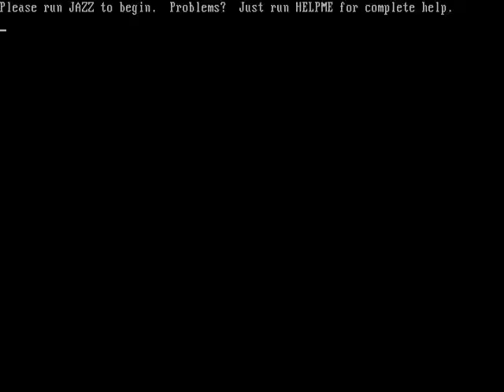Jazz Jackrabbit demo TAS by Ilari (final version)